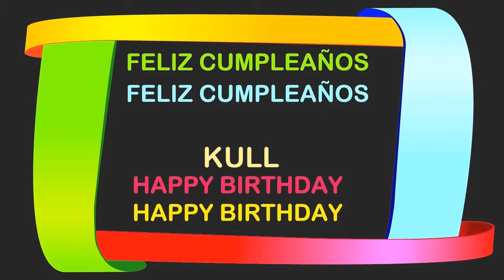Kull Birthday Postcards & Postales - Happy Birthday